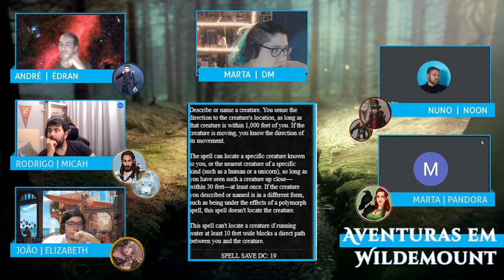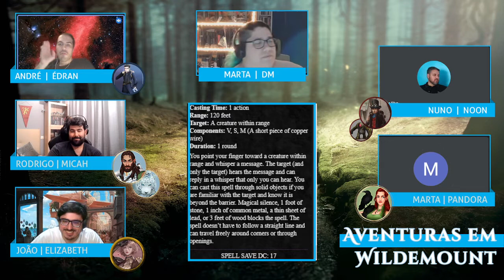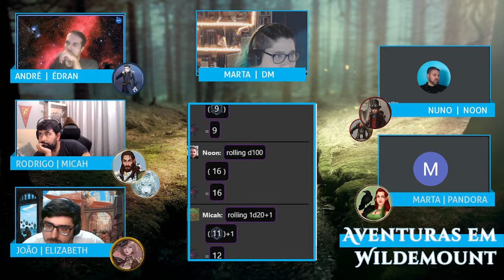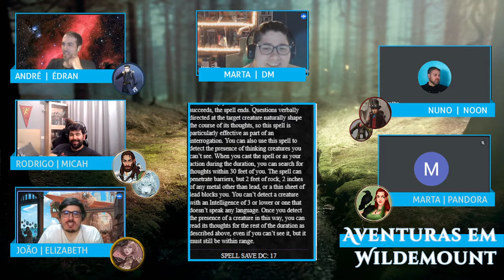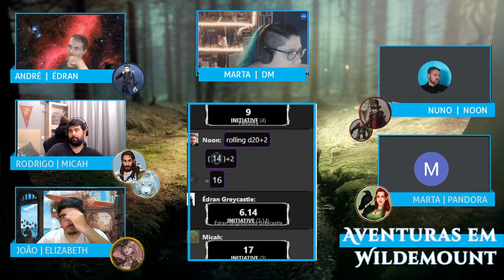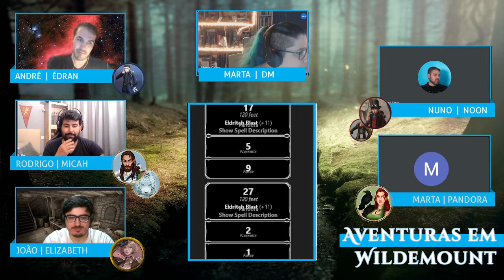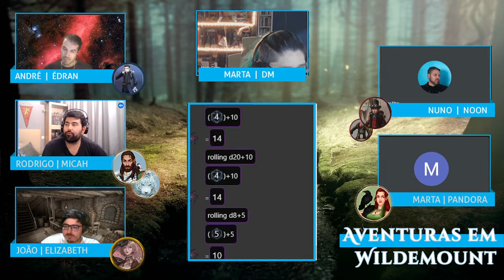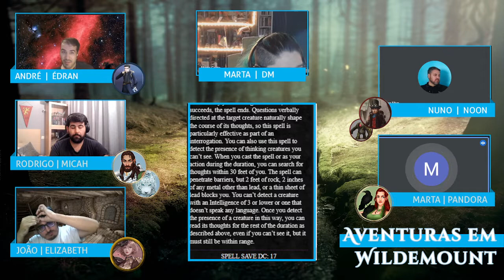DUNGEONS AND DRAGONS | AVENTURAS EM WILDEMOUNT #59